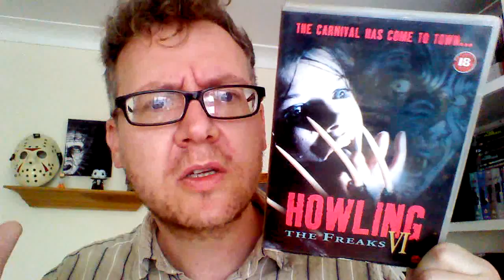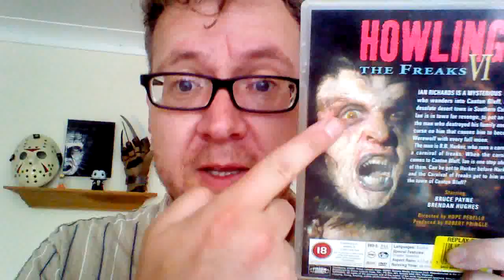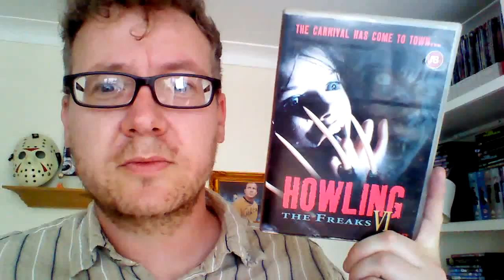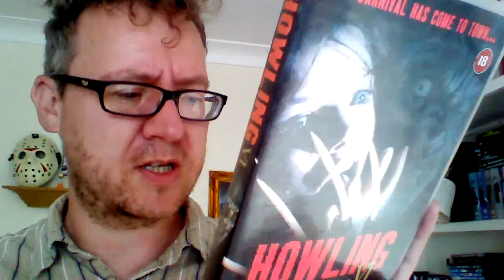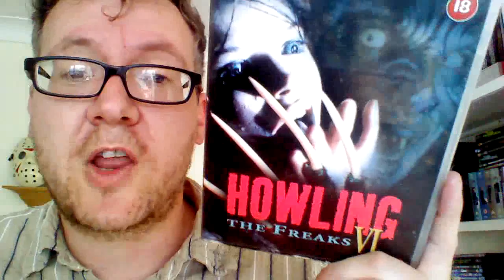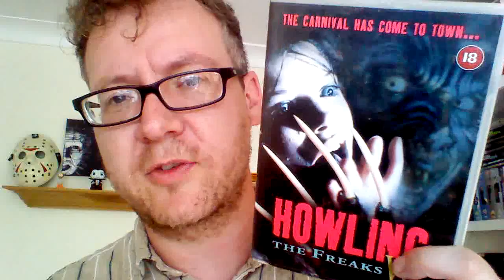Howl-a-day: Howling VI - The Freaks review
Howling VI - The Freaks review